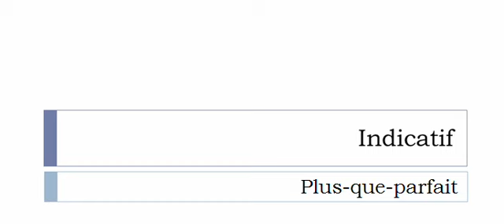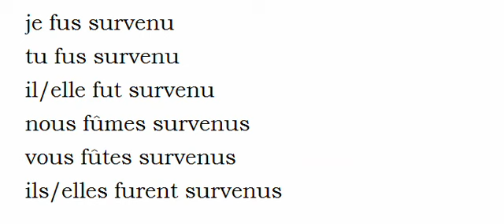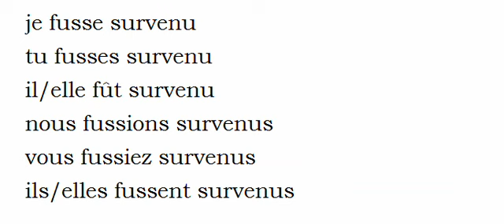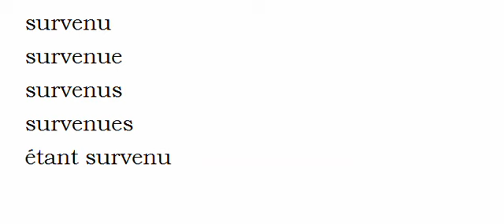Imparare il francese = Coniugazione = Survenir